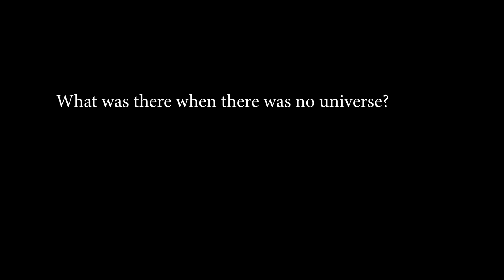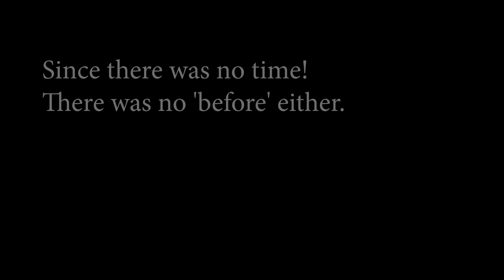What Existed Before The Big Bang?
Ever wondered what was there when there was no universe?